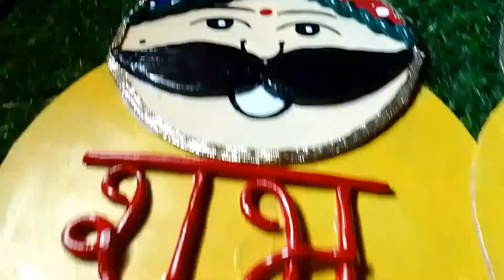New Craft For Your Home 🏠।।😱😱craft